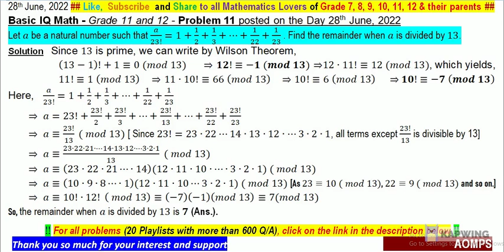a be natural number and a/23!=1+1/2+1/3+⋯+1/22+1/23 . Find the remainder when a is divided by 13.